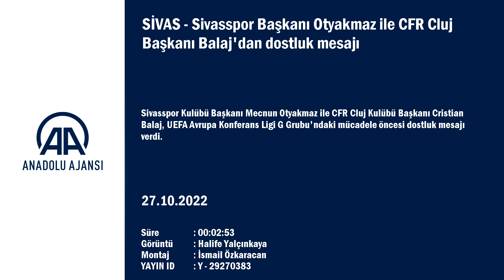Cluj Başkanı Balaj, Sivasspor Başkanı Mecnun Otyakmaz'dan özür diledi! İşte nedeni...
GÖRÜNTÜ DÖKÜMÜ
- Sivasspor kulüp başkanı Mecnun Otyakmaz'ın açıklaması
- CFR Cluj Başkanı Cristian Balaj'ın açıklama Sivasspor Başkanı Otyakmaz ile CFR Cluj Başkanı Balaj'dan dostluk mesajı
SİVAS (AA) - Sivasspor Kulübü Başkanı Mecnun Otyakmaz ile CFR Cluj Kulübü Başkanı Cristian Balaj, UEFA Avrupa Konferans Ligi G Grubu'ndaki mücadele öncesi dostluk mesajı verdi.
Sivasspor'dan yapılan açıklamaya göre, Otyakmaz ve Balaj, kulübün internet sitesine ortak açıklamada bulundu.
Otyakmaz, deplasmanda oynadıkları ilk maçta ev sahipliğinden dolayı Cluj yönetimine teşekkür ederek, "Romanya'da bizi çok güzel misafir ettiler. Biz de burada elimizden geldiğince onları iyi şekilde misafir etmeye çalışacağız." ifadelerini kullandı.
Sivasspor ile Cluj arasında oynanacak mücadele öncesi dün düzenlenen basın toplantısında Romanya'dan gelen basın mensubunun, "Sivasspor gibi küçük bir takım Romanya'da defalarca şampiyonluk yaşamış CFR Cluj karşısında nasıl bir futbol sergileyecek?" sorusunu absürt bulduğunu belirten Otyakmaz, "Bizim için o tür soruların hiçbir önemi yok. Biz CFR Cluj takımının bize karşı olan muhabbetine ve dostluğuna bakıyoruz. Gerçekten onlara her anlamda teşekkür ediyoruz. Bu tür soruya maruz kaldığımız için Cluj yönetiminden rahatsız olmamız mümkün değil." açıklamasını yaptı.

- "Bu sorudan biz de rahatsız olduk"

Balaj ise Otyakmaz'a teşekkür ederek, grupta aldığı sonuçlar için de kırmızı-beyazlı takımı kutladı.
Sivas gibi büyük bir şehre geldikleri için çok mutlu olduklarını aktaran Balaj, şunları kaydetti:
"Kendimizi Cluj'da gibi hissettik. Sivas halkının ve Sivasspor yönetiminin yaklaşımı takdire şayan, o yüzden biz burada kendimizi çok iyi hissettik. Sizinle aynı grupta olduğumuz için kendimizi şanslı hissediyoruz. Romanya spor camiası adına sizden özür diliyorum, gazetecinin hakaret sayılabilecek sorusu yüzünden. Bu sorudan biz de rahatsız olduk. Sivas gibi büyük bir şehre geldiğimiz için de çok mutluyuz. Sivas güzel ve büyük bir şehir, çok da beğendik. Romanya'ya döndüğümüz zaman sizler adına çok güzel şeyler söyleyeceğiz."